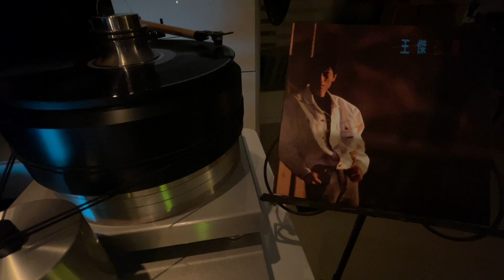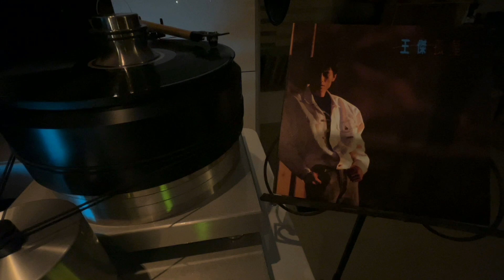王傑 - 上帝也哭泣 1989（LP2D Remastered ）單純分享性質